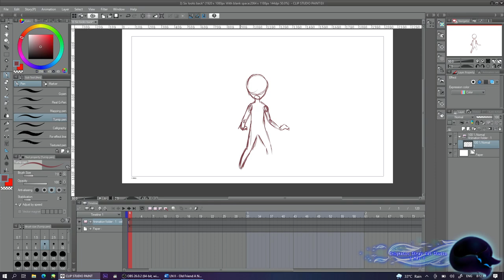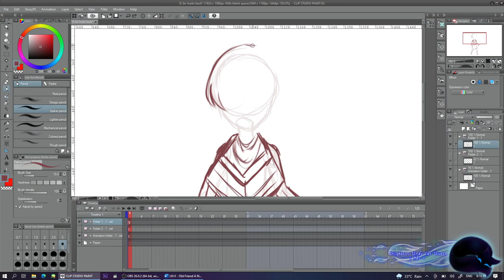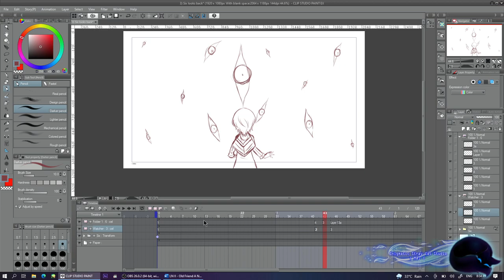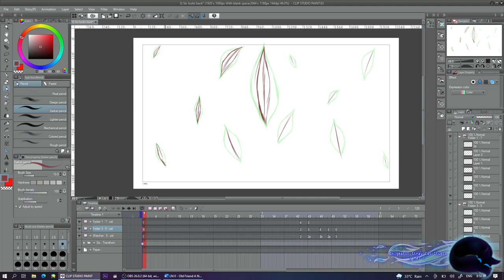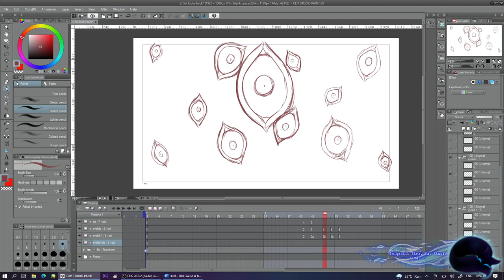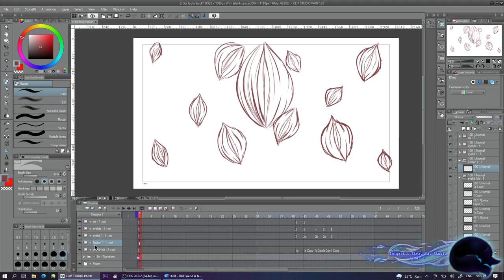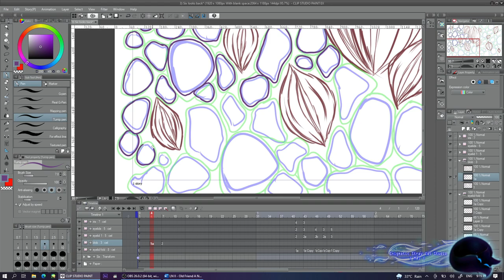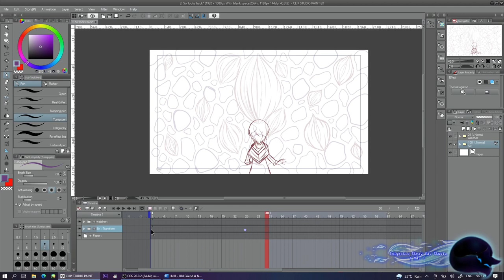SPOILER ALERT | Sketching LITTLE NIGHTMARES II - Old Friend A New Animatic part 2 [ 3 ]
I hope you enjoy some timelapse of me working on the animatic ^^

♠️ What software did you use?

Edit audio spectrum only for BGM I made – After Effect
Video editing – Wondershare Filmora 7.8.9.1 (old version)
Game and Screen Recorder – OBS Studio

♠️ Can I use your cover/video in my video?

YES. Only if you wanna use it as bg music for your animation, speedpaint and etc.
However, if it’s reaction video. It is alright. Remember, to credit me and people who are involve in this video ( as for this video, it’s Tobias Lilja and other people who i credited in the video and in my description with link to their yt. The rest are made by me ).